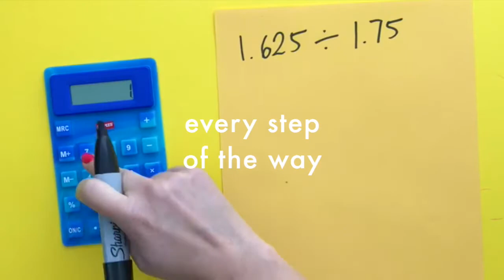Framework Video KAL Trailer #2